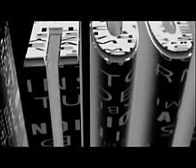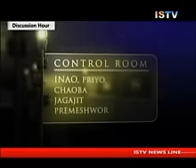DISCUSSION HOUR 4th August 2016